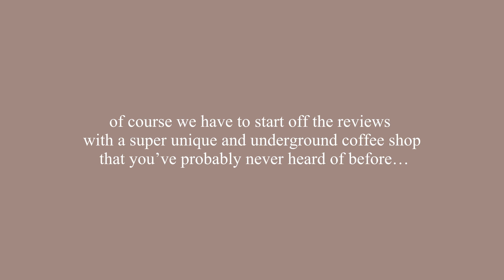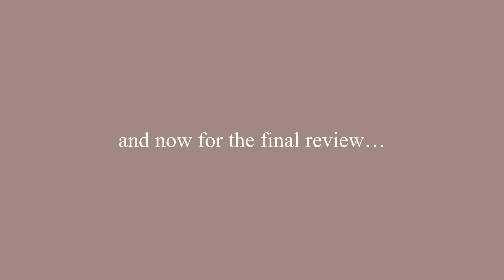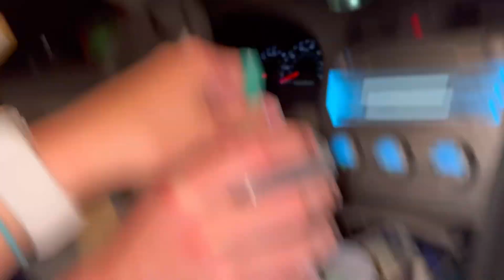BEV REVIEW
well guys, its official. i’m back in my ✨influencer era✨here is a “bev review” that ik you all were erking to see!!! who knows, maybe ill even start posting consistently!
also dw, i’ll try not to go to starbucks for half of the bev reviews part 2.
If you feel inspired to give me other vlog suggestions FEEL FREE🫶🏼🫶🏼
⭐️🪩LIKE & SUB🪩⭐️
Bye guys🫡❤️‍🔥